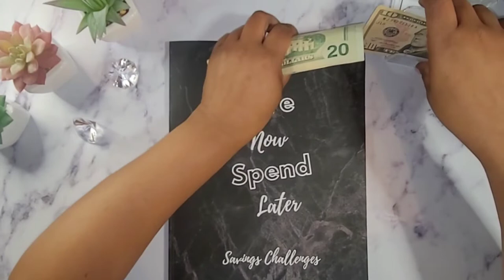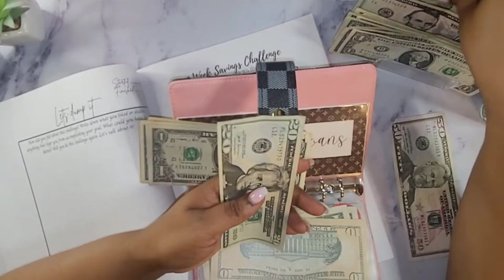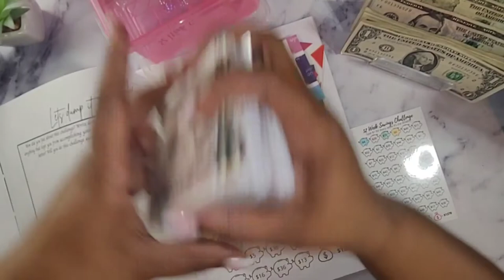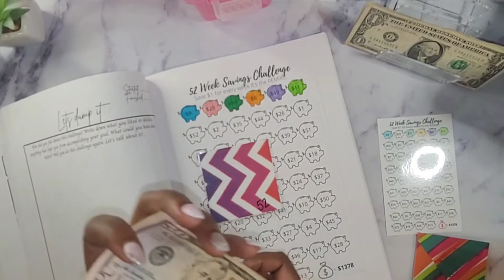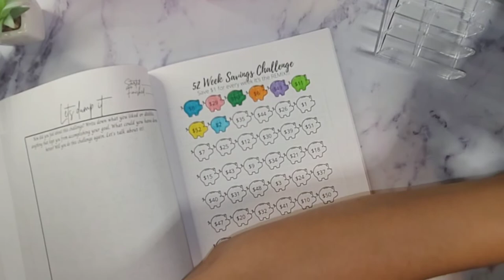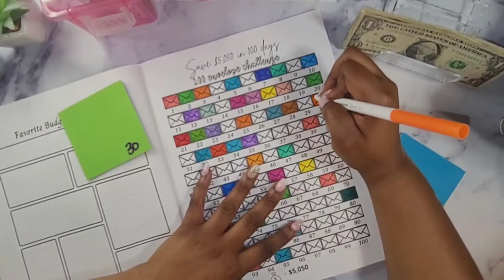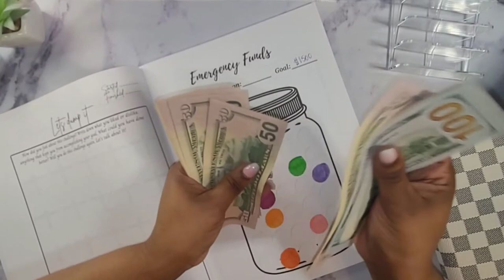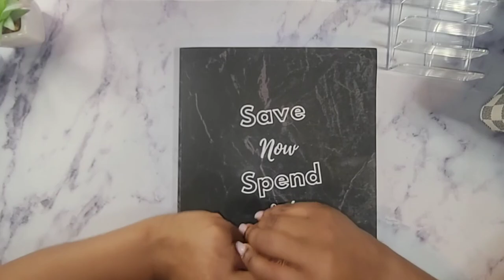My Savings Challenges Update, Cash Stuffing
This video is beginner friendly for first time budgeters. If you are just starting your journey or thinking about starting your journey, follow me as I go on my journey to financial freedom for the first time.

Everything on this video can be found on my Etsy store.

My Etsy store: